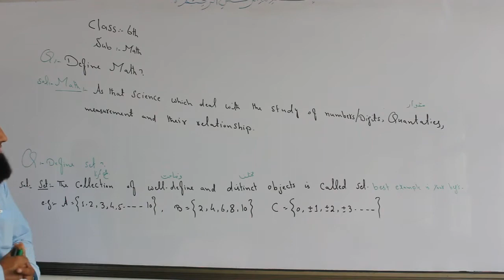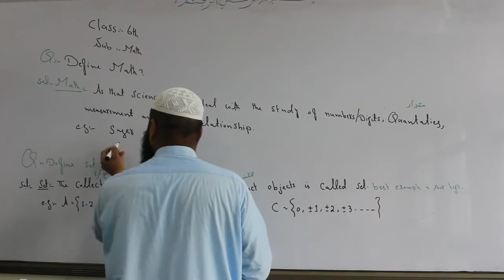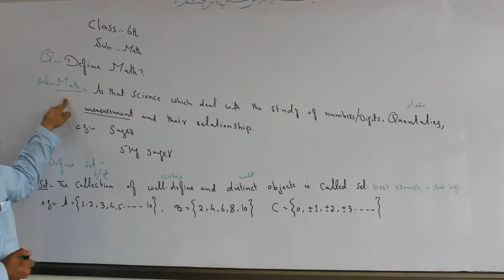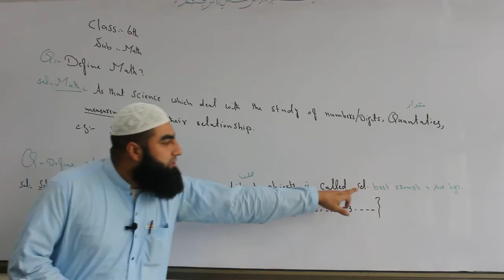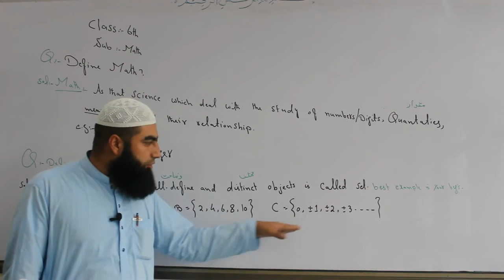Lecture 1 | Set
6thMathematics, AFAQ Sun Series